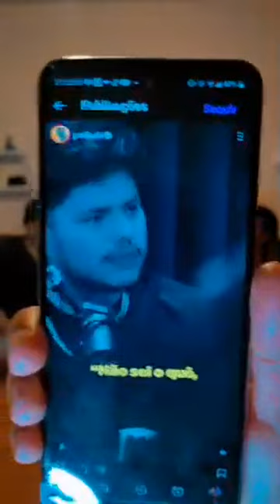RESENHARIA PODCAST #27. ENTREVISTA COM MC PRESUNTINHO.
Bate papo com a fera do funk capixaba, MC Presuntinho.